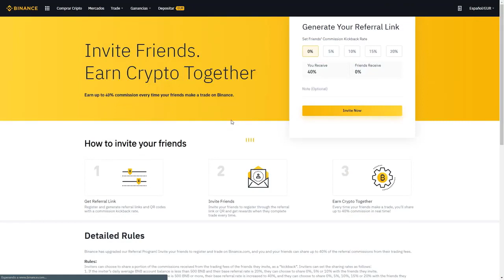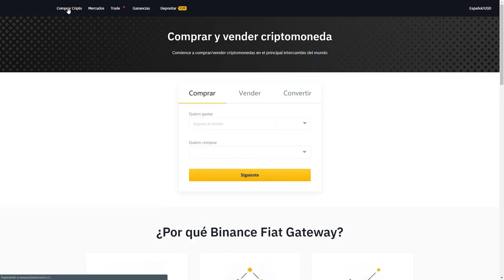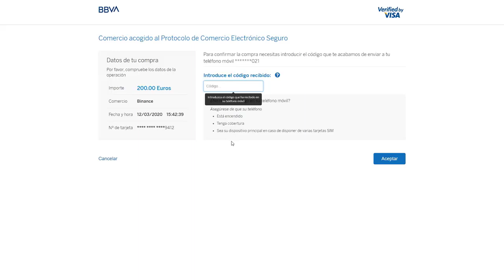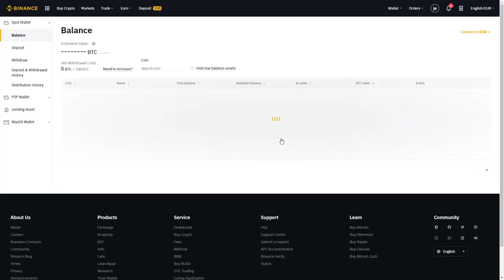Cómo comprar bitcoin con tarjeta de crédito en 1 minuto desde Binance || Cómo Comprar bitcoin 2023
Cómo comprar bitcoin con tarjeta de crédito en 1 minuto desde Binance

You can directly purchase Bitcoin with credit card on Binance. We offer the best route to buy Bitcoin using debit card or credit card (Visa or MasterCard).

Binance is a cryptocurrency exchange that provides a platform for trading various cryptocurrencies. As of January 2018, Binance was the largest cryptocurrency exchange in the world in terms of trading volume.

Binance was founded by Changpeng Zhao, a developer who had previously created high frequency trading software. Binance was initially based in China, but later moved out of China due China's increasing regulation of cryptocurrency.

Fast
Binance’s world-class matching engine supports up to 1,400,000 orders per second. This ensures that your crypto trading experience is quick and reliable.

Simple
Trading crypto on Binance is easy and intuitive. You only need a few steps to buy Bitcoin instantly.

Secure & Trusted
Millions of global crypto users trust us. Our multi-tier & multi-cluster system architecture and SAFU (Secure Assets Fund for Users) insurance fund protect your account.

Liquid
Binance is the world’s most liquid cryptocurrency exchange, with the biggest volumes across multiple crypto pairs.

buy bitcoin with credit card,
buy bitcoin maroc,
buy bitcoin with skrill,
buy bitcoin from coinbase,
buy bitcoin from localbitcoins,
buy bitcoin from atm,
buy bitcoin no id uk,
buy bitcoin vault,
buy bitcoin via skrill,
buy bitcoin or xrp,
buy bitcoin yellen,
how to buy bitcoin youtube,
should you buy bitcoin,
should you buy bitcoin 2020,